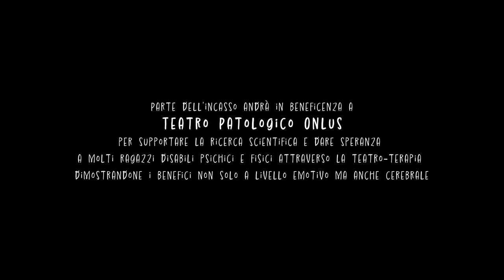IO SONO UN PO' MATTO E TU? (2024) Trailer del Film di Dario D'Ambrosi con Claudio Santamaria.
Dal 7 al 9 Ottobre al cinema

La trama, la recensione e altri video del film “IO SONO UN PO' MATTO E TU?”
Io sono un po' matto e tu?, il documentario diretto da Dario D’Ambrosi, segue un gruppo di giovani ragazzi e ragazze con disabilità della Compagnia Stabile del Teatro Patologico durante un periodo di teatro-terapia. Al fine di migliorare lo stato della propria patologia psico-cognitiva, questo gruppo di giovani appassionati di teatro e aspiranti attori incontrano personaggi famosi.
Claudio Santamaria, Raoul Bova, Stefano Fresi, Claudia Gerini, Edoardo Leo, Vinicio Marchioni, Marco Bocci e Stefania Rocca, sono alcuni dei nomi che si sono prestati generosamente a questo esperimento. Raccontando le loro manie e le loro paure, si avvicinano ai ragazzi “speciali” che stanno intraprendendo il percorso di integrazione nella società. Le confessioni degli attori su cosa li turbi vengono fatte con ironia e sincerità, affrontando in questo modo tutti quei problemi e quei disturbi che molto spesso anche noi viviamo nel quotidiano.
Superando le ansie quotidiane legate alle disabilità, imparano a esprimersi liberamente sul palco scenico del Teatro Patologico di Roma.